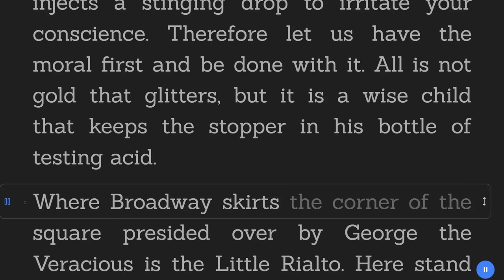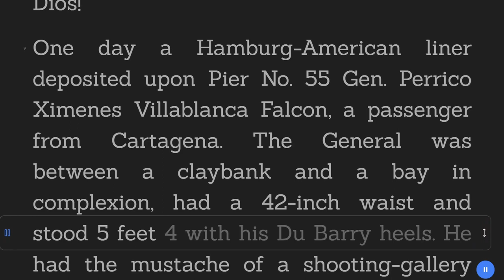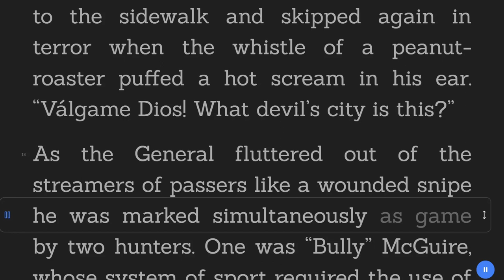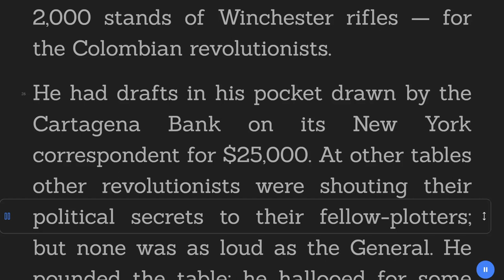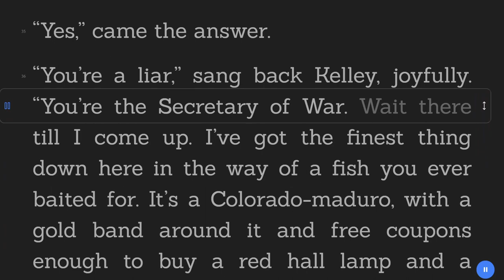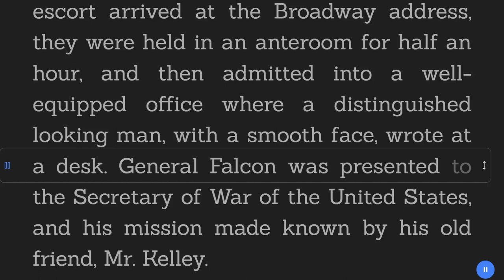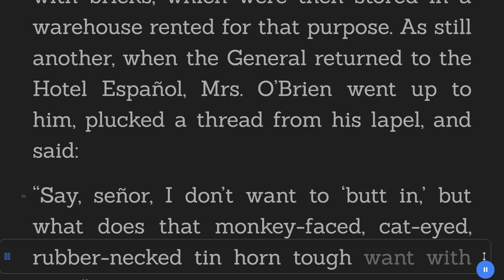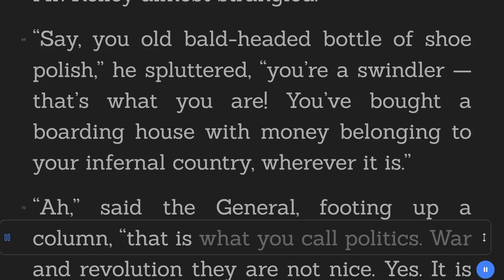The Gold That Glittered - O. Henry - Adventure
Title:  The Gold That Glittered
Author: O. Henry
Genre: Adventure
Category: Short Stories
Book description:

"The Gold That Glittered" by O. Henry is a story set in the Little Rialto, where actors congregate, and El Refugio, a cafe that attracts Spanish-American exiles in New York. The tale introduces General Perrico Ximenes Villablanca Falcon, a Colombian visitor who becomes fascinated by the fair-haired Mrs. O'Brien at the Hotel Espanol. Lost in the bustling city, General Falcon is rescued by "Spider" Kelley, a streetwise individual, who guides him safely. Kelley suggests they visit El Refugio, a "Dago joint," to enjoy some drinks. What adventures and encounters will these two very different characters experience as their paths intertwine in the dynamic city?